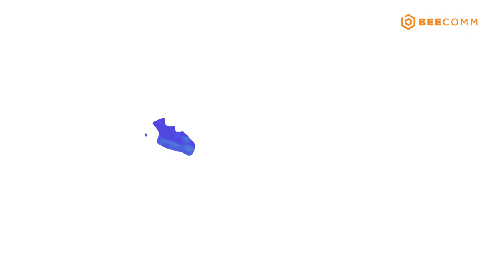#14 Quán Ăn Hạnh Phúc | TỐNG HẠO NHIÊN tranh thủ nịnh vợ, TRÀ NGỌC mở lớp dạy PHÁT LA ăn kiểu Hàn